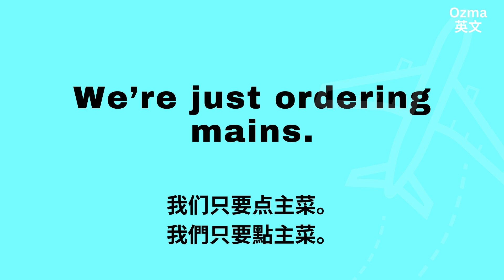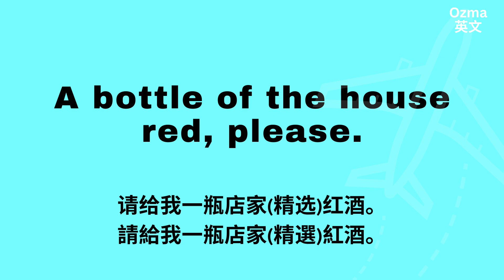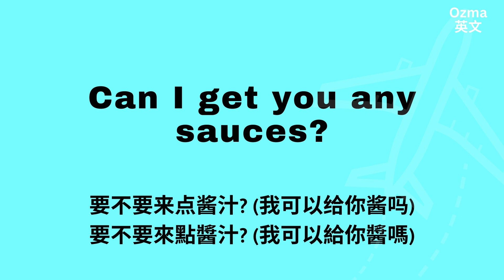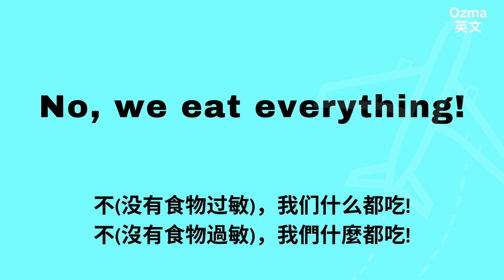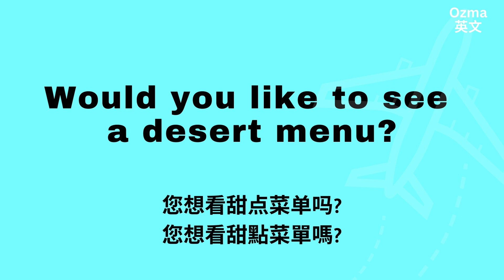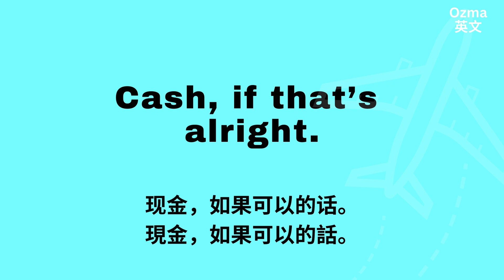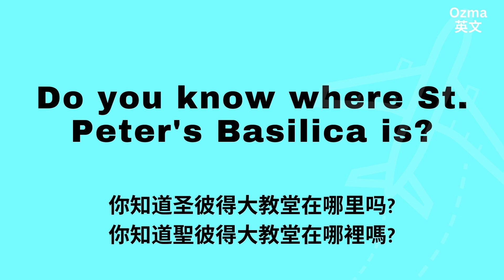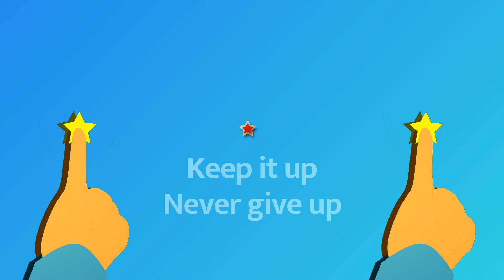用英文自助旅行4)！英語會話口語練習：問與答：助你開口說流俐英語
👉此影片內容採用問與答對話練習。都是在旅行中想說和常聽到的，一次補足所學英文句子量。多聽常聽可幫助您找到學習英文的音感。可在做事、通勤等開啟YT循環播放，自然學習，當背景音，自然而然吸收英文。助你迅速學好英文。

努力必有回報，毅力絕對重要！！